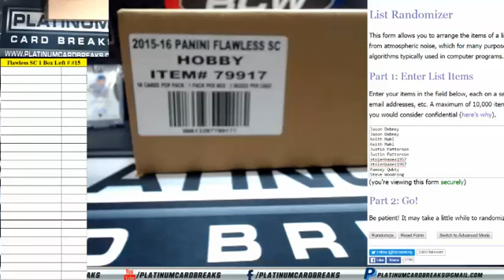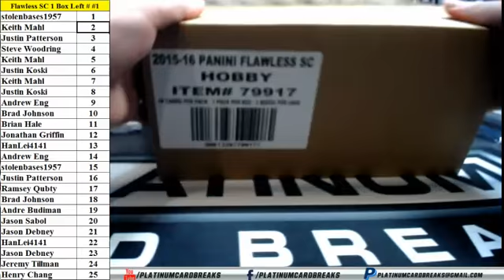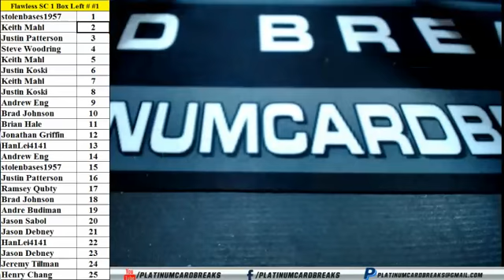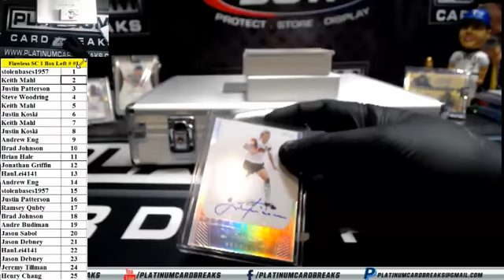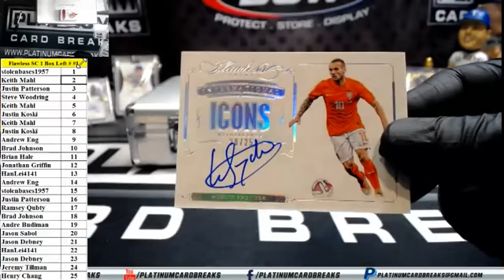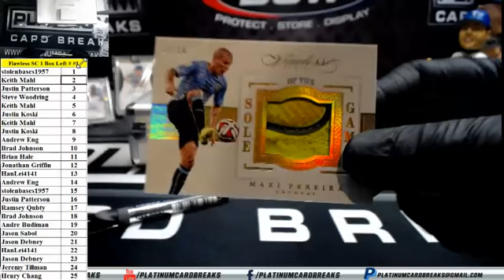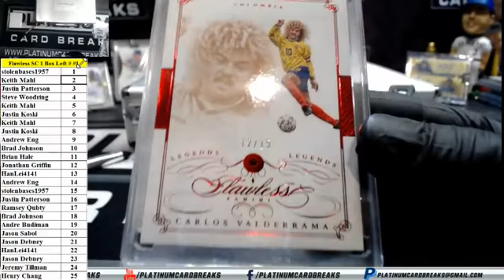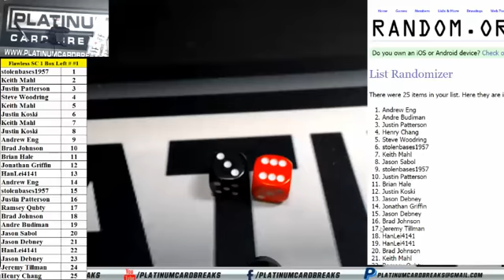2016 Panini Flawless Soccer 1 Box 25 Spot Left Side Number Break #1 - Lionel Messi & Luis Suarez